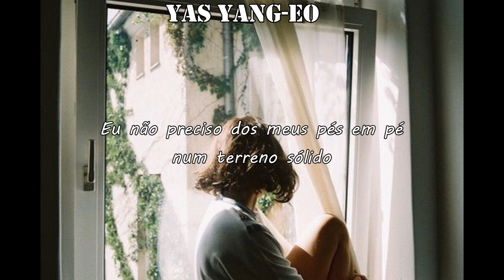Nic D - "Quarantine Summer" [TRADUÇÃO/LEGENDADO]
Eu não possuo direitos sobre o áudio aqui apresentado, este pertence exclusivamente a Nic D/UMG e todo o crédito será dado ao proprietário.